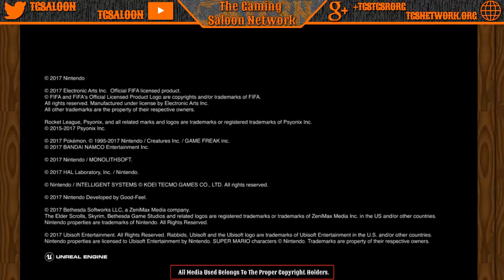The Gaming Saloon: E3 2017 Special "Nintendo Live Reactions Supercut"